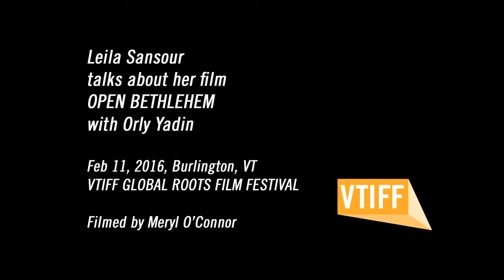Interview with director Leila Sansour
VTIFF Executive Director Orly Yadin speaks with director Leila Sansour about her film Open Bethlehem.

Video directed by Meryl O'Connor